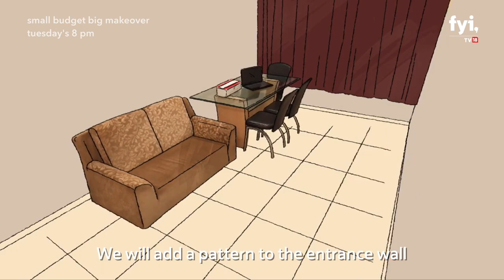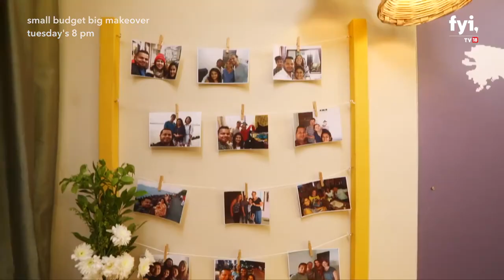Small Budget Big Makeover season 2, Episode 4/ Home Transform 💕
Small budjet big Makeover episode 1 /season 1